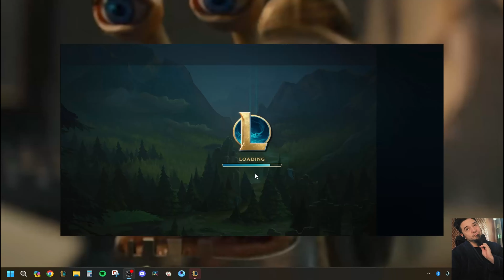Hurray, a team worth playing with!!!